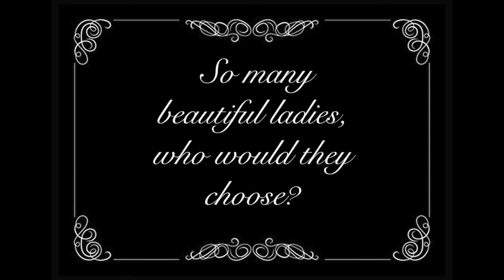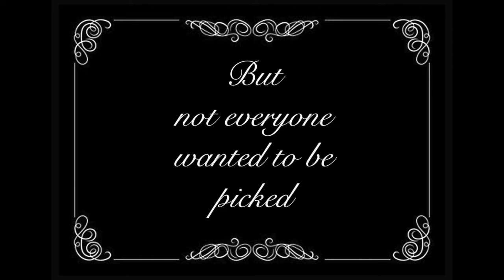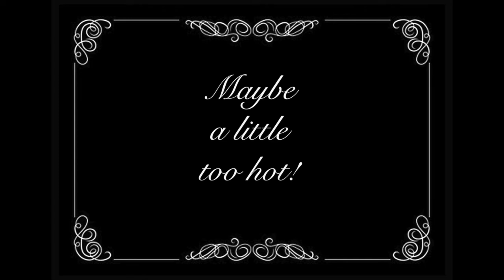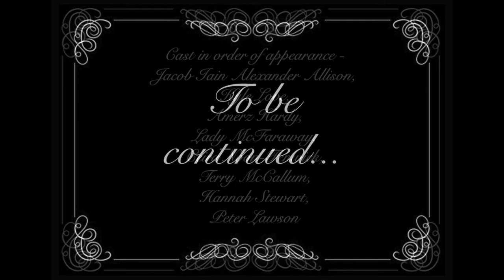The Bawdy House Murder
Two unsuspecting gentlemen visit The Happy Lands Brothel but get more than they bargained for!

Photographer / Videographer - Peter Lawson
Assistant Photographer - Gordon Kennedy
Cast in order of appearance - Jacob Iain Alexander Allison, Kyle Love, Lady McFaraway, Ceira Noon-Fenwick, Amerz Hardy, Terry McCallum, Hannah Stewart, Peter Lawson
Lead MUA - Amerz Hardy
Assistant MUA Hannah Stewart
Styling - Amerz Hardy, Hannah Stewart
Hair - Terri McCallum
SFX - Hannah Stewart
Location - Bannockburn House

Written and directed by Amerz Hardy

Idea inspired by Peter's favourite BBC Radio Crime Drama Series, McLevy.